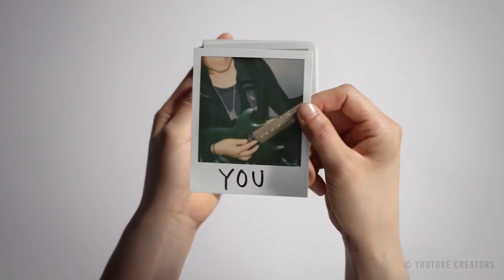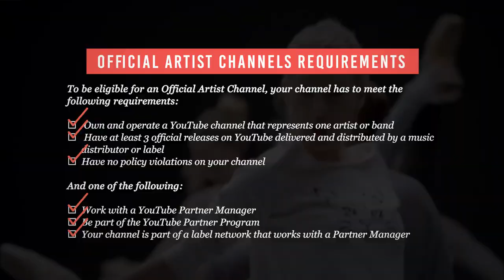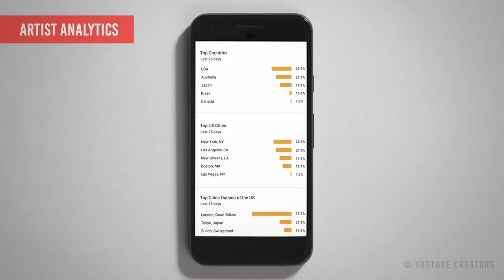All You Need To Know About Official Artist Channels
Are you a musician? A songwriter, or maybe you just have the aptitude to play instruments, sing along, and create your own pieces of art. Are you looking for a way to get your creations out in the open space that is called the internet? We’re sure that you have used all the things at your disposal but have you tried the Official Artist Channel on youtube Sounds fun right? Let’s talk about how this feature can help you!.

▼ Freedom! links

Freedom! community

Freedom! support

Freedom! Twitter

1. Music Factory is 100% safe to use because Freedom! owns all the music outright

2. Uzer Music, Position Music and FiXT music, all together on the Uzer website and used in Call of Duty, NBA and Far Cry, is now free for all Freedom! partners

4. AudioMicro 150,000+ catalog of music and sound effects licensed for free to all Freedom! partners for commercial purposes